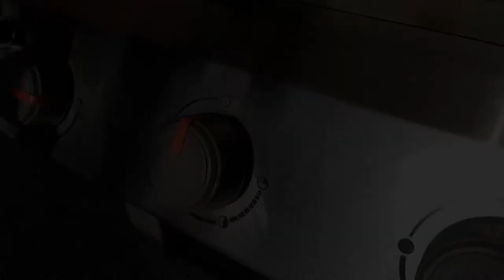Croissantschotel van de Spirit II E-330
Eens wat anders van je barbecue toveren? De croissantschotel is een heerlijk gerecht op basis van croissants met banaan en chocolade.
Meer inspiratie op weberstore.nl